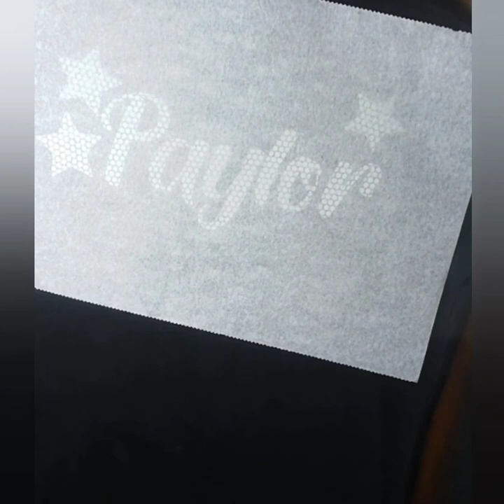Let's Make a Shirt using Cricut Holographic Mosaic Iron on Tutorial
This project will show you how to create this beautiful Sparkle Holographic Mosaic T-Shirt using my Circut Joy and my New $80 Amazon Heat Press.
Material needed:
Cricut Joy or any Cricut Maker
Cooton Tee Shirt
Cricut Holographic Mosaic Iron on HTV Roll (Walmart, Michaels, Joann's)
Butcher Paper
Cardstock paper
Heat pad
Heat Press ( Fierton 12 x 10 Heat Press Amazon $80) (Cricut Easy Press $170)

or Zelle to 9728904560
p.o.w.e.r_projects_ceo
Thanks again for all your subscriptions, love, and supportEdited by YouCut